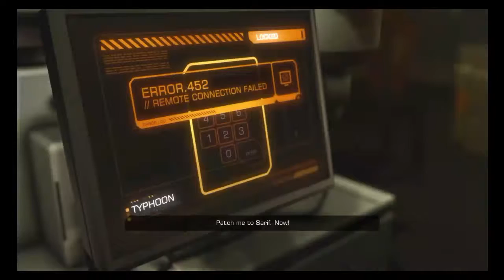Let's Play Deus Ex Human Revolution DC (Part 4)